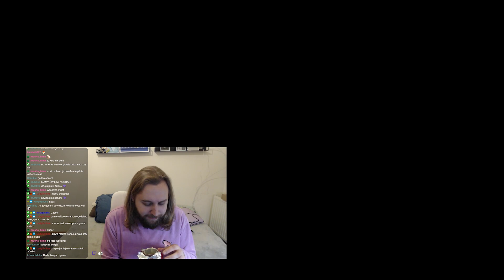Tradycyjne Odgryzanie Głowy Mikołajowi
Czy to będą dobre Święta? Czy uda się odgryźć głowę, nienaruszając szyi?